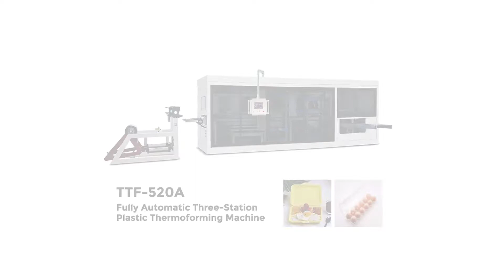LITAI TTF-520A PET box thermoforming machine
Rui'an Litai Machinery CO., Ltd is founded in 2001. For more than 21 years, our enterprise mission is to realize producing automatic plastic packaging machine. We focus on researching, developing, manufacturing and marketing on plastic forming machine, multi-layer PP/PS/PET sheet extrude, mold, etc. We are the first manufacture in domestic to produce plastic cup in one line with forming, stacking, transmitting, counting, and packing automatically. We get a lot of invention patents and utility model patents for our products, and our machines have passed CE and ISO 9001:2000 certification. Meanwhile, there are more than 81 countries and regions cooperating with us, such as USA, South Korea, Turkey, Canada, Russia, Kuwait, Iran, Brazil, Chile, Bolivia, Saudi Arabia, Yemen, Peru, etc. We insist in "customer goes first, sincere service" as enterprise service purpose, and welcome the cooperation and guidance from old and new customers.
Sales Representive: Anton
Skype: Anton Litai
Add: Gexiang Industrial Zone, Feiyun Town, Rui'an, Zhejiang,China